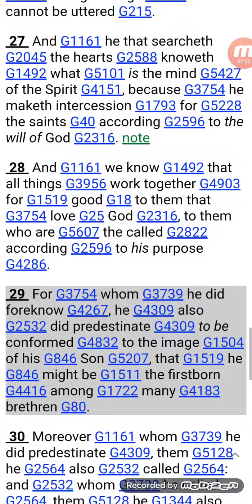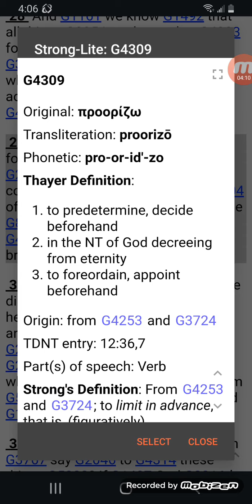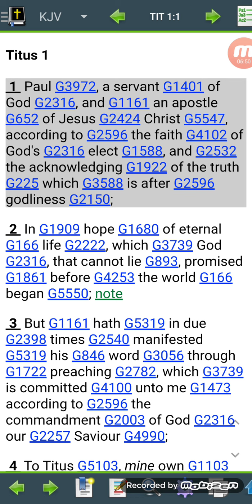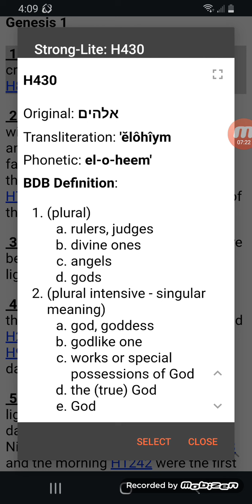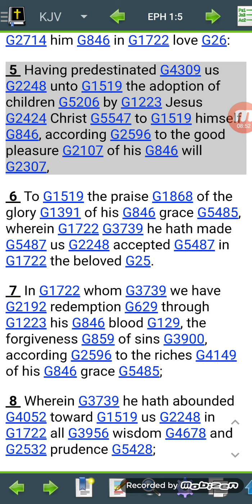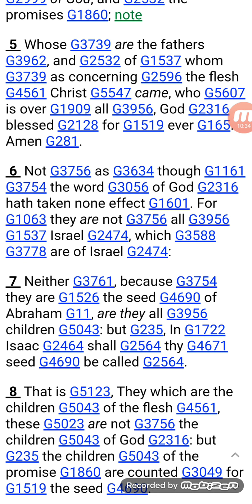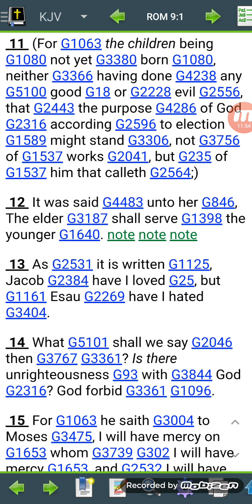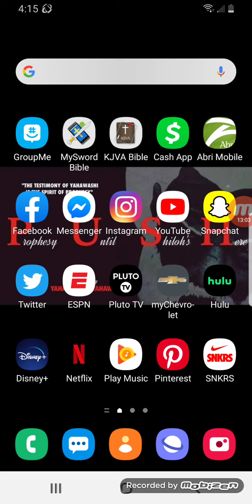Predestination is in The Bible